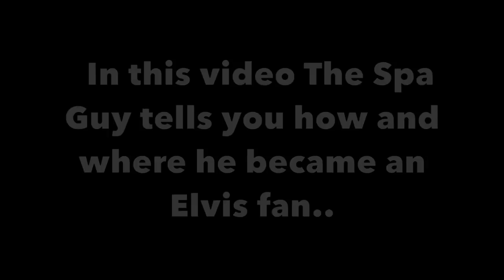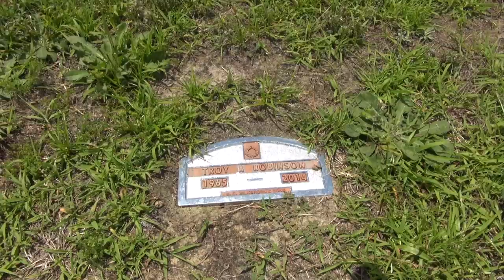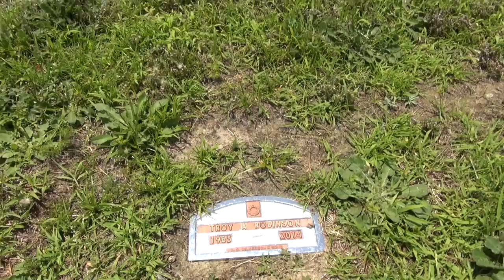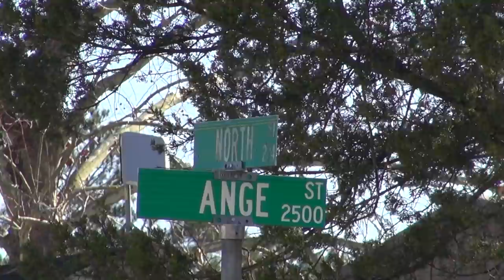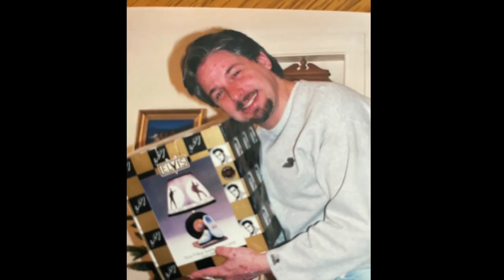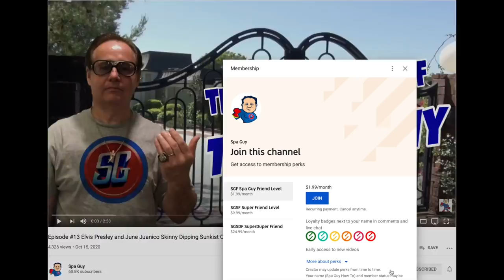How did I become an Elvis Fan? I Tell You About Troy Robinson in 1977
If you want to participate in this history effort click this